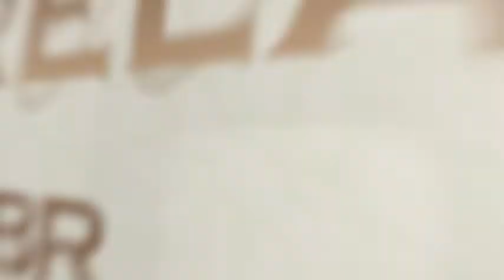BeFree llega a México sea libre tu puedes ser un líder fundador